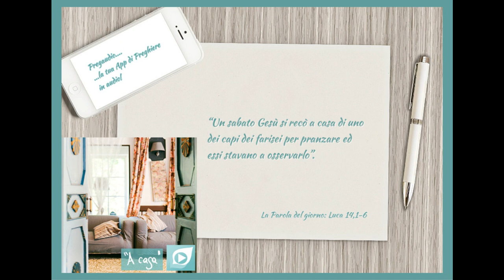Vangelo del 3 Novembre 2023: Luca 14, 1-6 con il commento di don Franco Mastrolonardo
Un sabato Gesù si recò a casa di uno dei capi dei farisei per pranzare ed essi stavano a osservarlo. Ed ecco, davanti a lui vi era un uomo malato di idropisìa. Rivolgendosi ai dottori della Legge e ai farisei, Gesù disse: «È lecito o no guarire di sabato?». Ma essi tacquero. Egli lo prese per mano, lo guarì e lo congedò.
Poi disse loro: «Chi di voi, se un figlio o un bue gli cade nel pozzo, non lo tirerà fuori subito in giorno di sabato?». E non potevano rispondere nulla a queste parole.